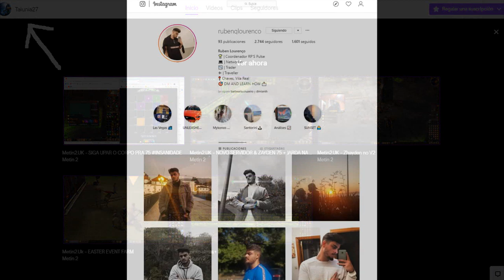Metin2.UK - ESTOU A NIVEL 75! E AGORA?